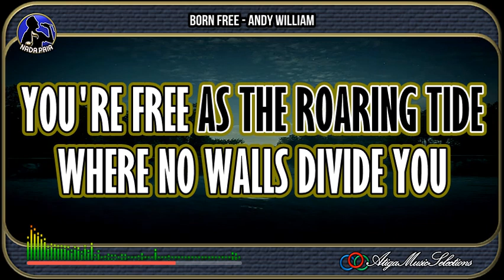Born Free|Andy Williams|Male Tones|Karaoke|Barat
Born Free Andy Williams Male Tones Karaoke
Andy Williams Born Free Male Tones Karaoke
Karaoke Born Free Andy Williams Male Tones
Born Free Andy Williams Karaoke
Genre Song : Pop Barat
Karaoke with Big Lyrics and HQ Music
Thank you for stopping by Channel A3 Music Selection, Youtube.com/@KaraokeAku
 Because Sharing Is Beautiful.
"Thank you very much, we say to:
Creators, Singers, Musicians & the Entire Team Related to Your Extraordinary Creations, So that we can all enjoy Your Creations.
Thanks & Enjoy, Regards"
Karaoke Andy Williams Born Free
Karaoke Andy Williams
A3 Music Selections, @KaraokeAku
BHC